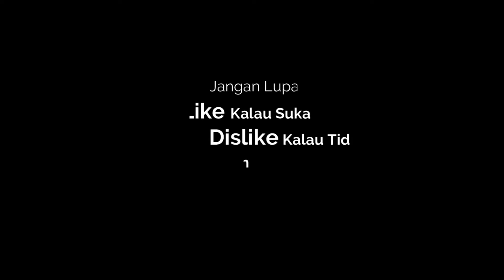Menggambar dan mewarnai spongebob dan patrick untuk anak-anak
Halloo adik adik selamat datang di chanel ini iya 😊